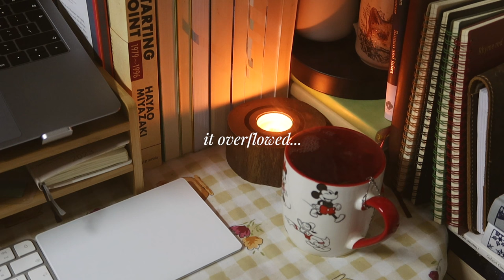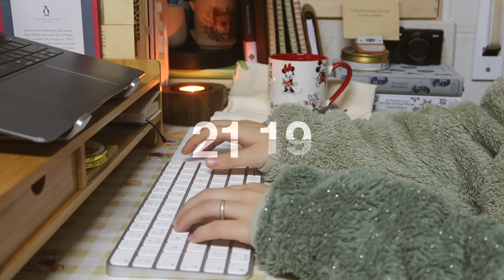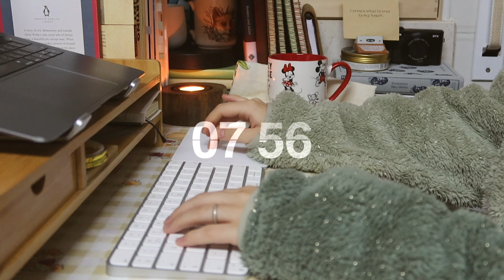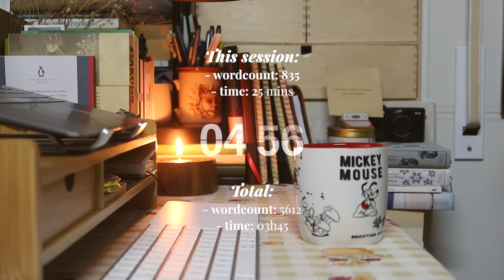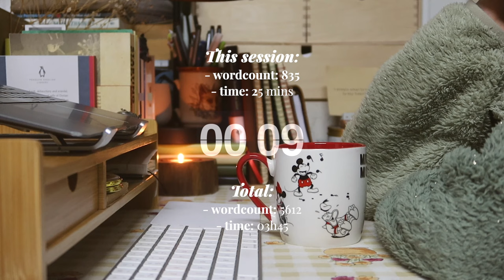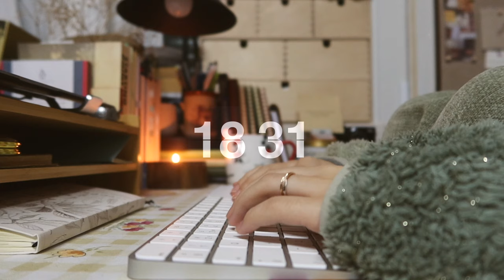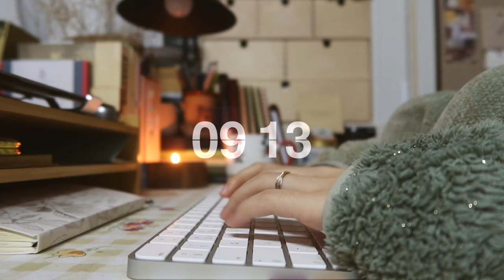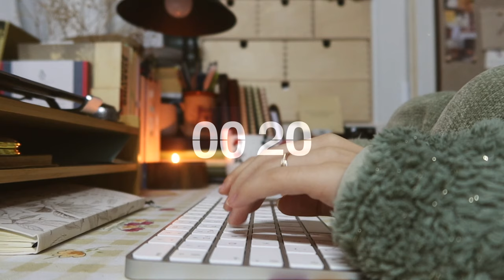NANOWRIMO 2023 WRITE WITH ME 📝🕒 *ambience* typing sounds, light rain, fire crackle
🚀 Starting wordcount: 4777 🏁 Final wordcount: 6511